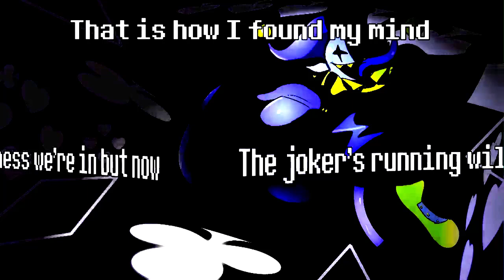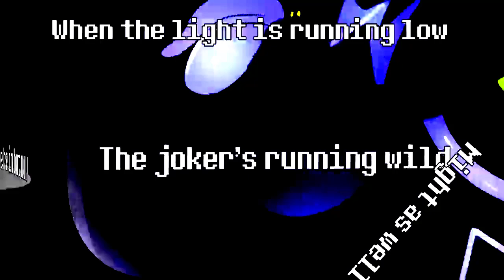DELTARUNE MASHUP | @ManontheInternet x @CompleteIndie - THE WORLD REVOLVING (Dual Lyrics Version)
TWR by Toby Fox